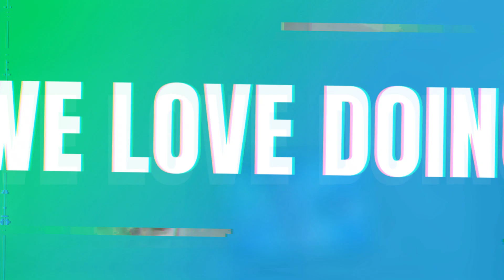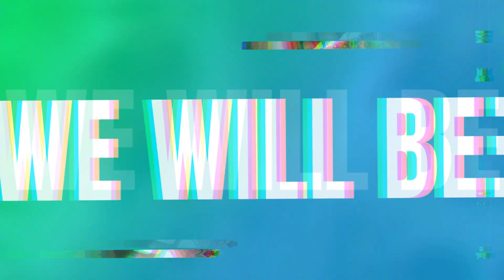'Swag Se Swagat' | Tiger Zinda Hai | Reaction by 'The Decker Family' | Salman Khan | Katrina Kaif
Today, we are  reacting to 'Swag Se Swagat' from the movie ' Tiger Zinda Hai'.. Starting of the video is our intro and after the song followed by a discussion of the content.

The song is sung by Vishal Dadlani and Neha Bhasin. The song features Salman Khan and Katrina Kaif.

Song: Swag Se Swagat
Singers: Vishal Dadlani, Neha Bhasin
Lyrics: Irshad Kamil
Tiger Theme: Julius Packiam
Choreography: Vaibhavi Merchant